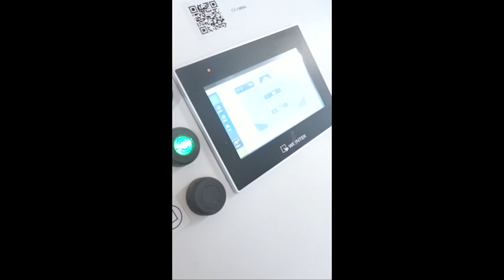Mugnaio/a AFC - SwissSkills 2022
Uno sguardo alla vita quotidiana di un Mugnaio/a AFC.